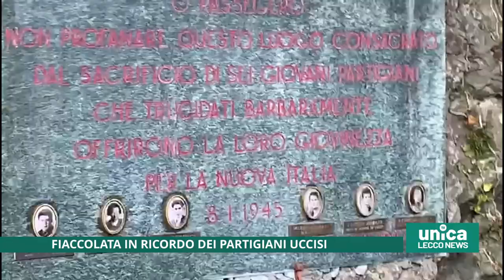Mandello, fiaccolata in memoria dei partigiani uccisi